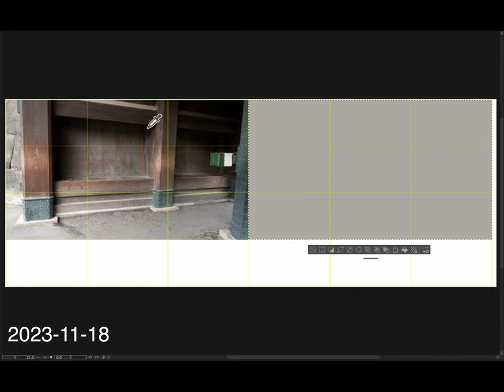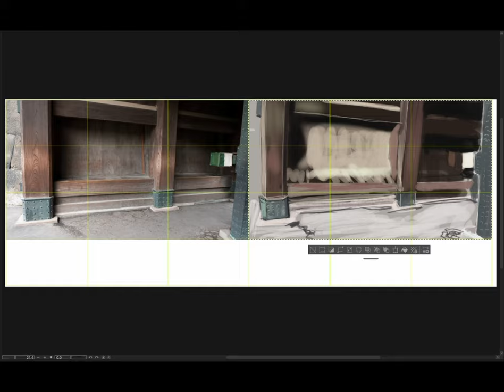[Light for Visual Artists] 2023-11-18